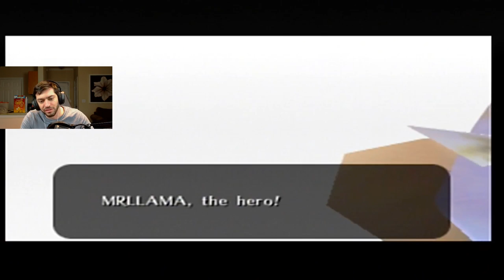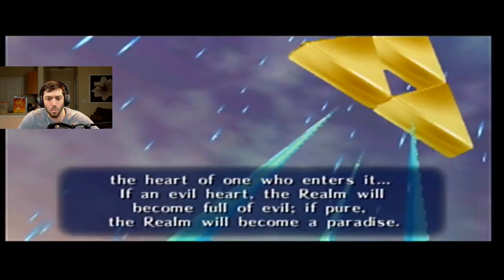[Part 6] Ocarina of Time Playthrough